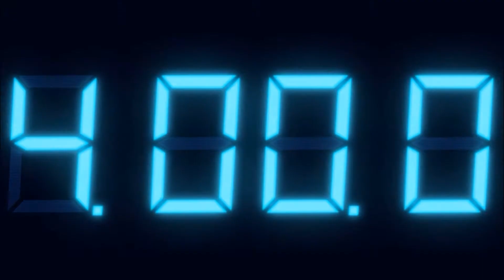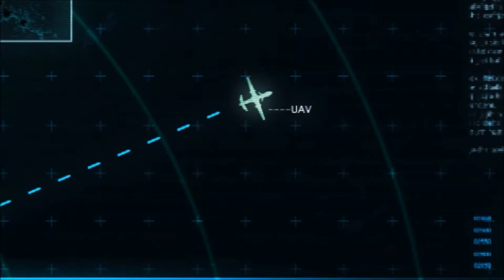バイオハザード リベレーションズ エピソード7-2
Amazonリンク →